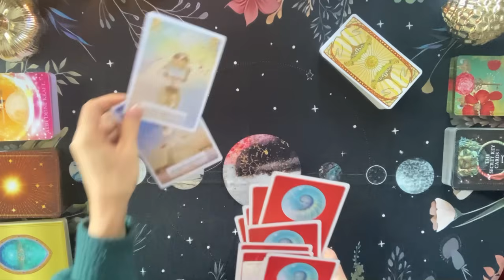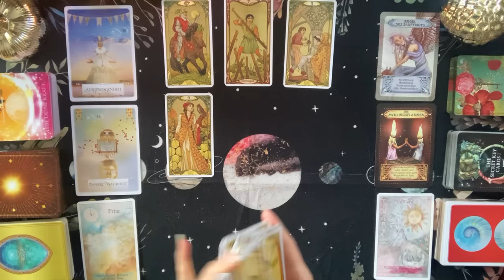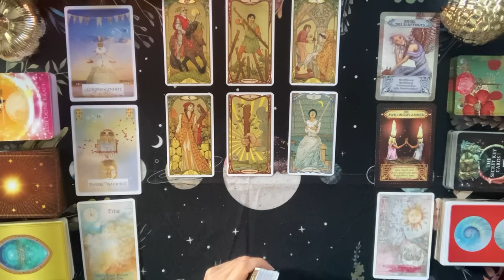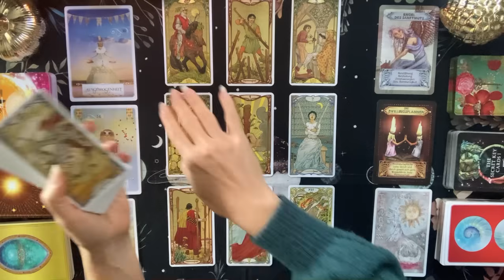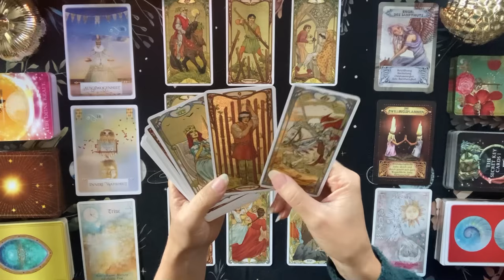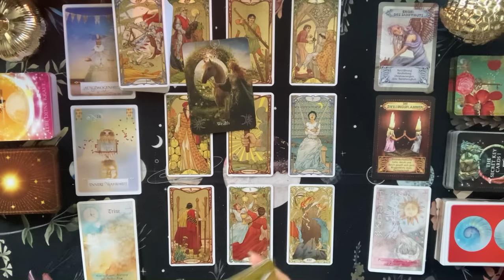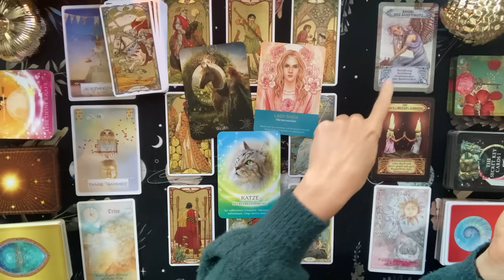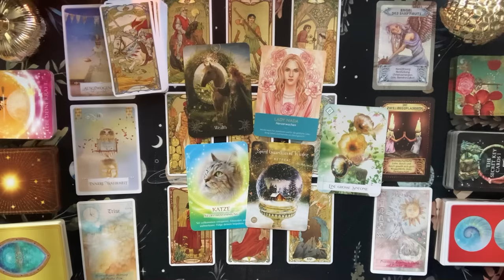Steinbock ♑️ Hervorragende Aussichten. Öffne dein Herz und finde ein neues Gleichgewicht!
In dieser Legung schauen wir uns die Energien der Steinböcke für die kommenden zwei Wochen an.

Tarotkarten:
Golden Art Nouveau Tarot - Lo Scarabeo
Die Hüter des Lichts Orakel - Kyle Gray (Wrage)
Unlocking the Secret Garden Oracle - Angi Sullins (US Games)
Queen of the Sun Oracle - Stacey Demarco (Rockpool)
Weisheitskarten für Lebensentscheidungen - Colette Baron-Reid (Knaur)
Kraft Tier Orakel - Jeanne Ruland (Schirner)
The Secret Key Cards - Nadine Breitenstein